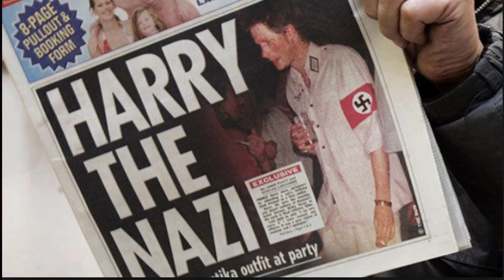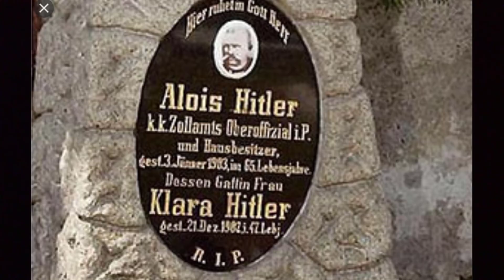Австрийская собственность Адольфа Гитлера № 1570